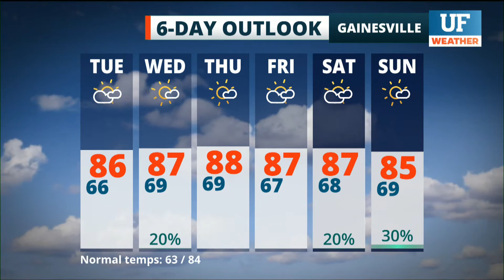Local forecast for Gainesville-Ocala - October 11, 2021 8 pm ET